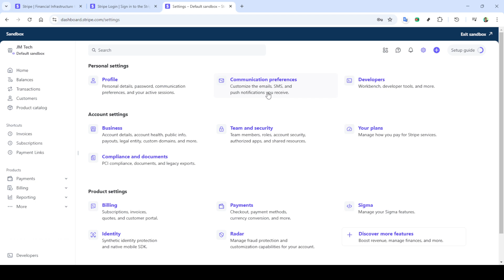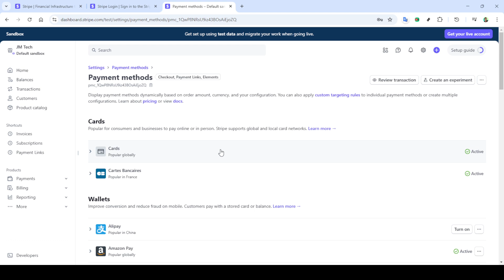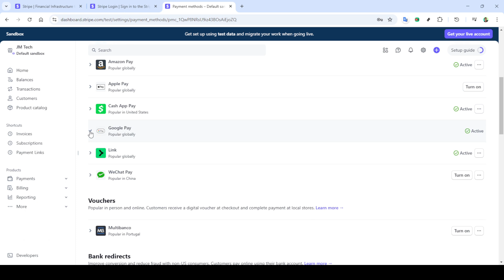How to Add Google Pay to Stripe Enable Google Pay in Stripe [2025 Full Guide]